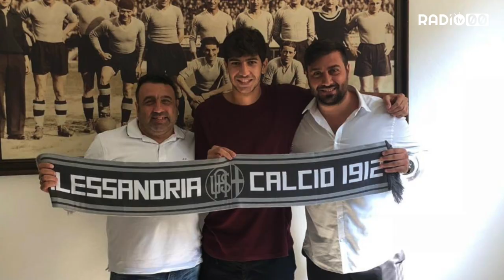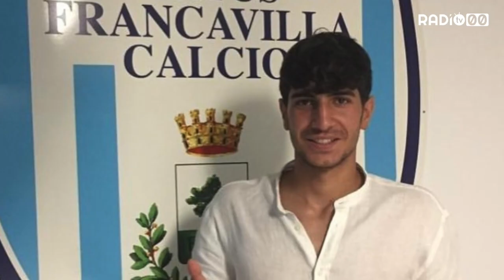Fabio Delvino: quando il sogno diventa realtà